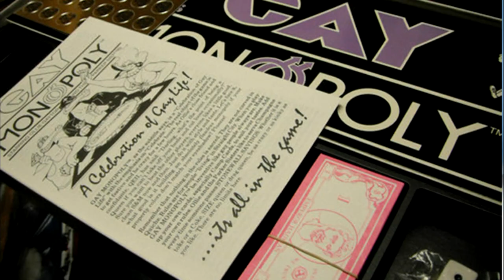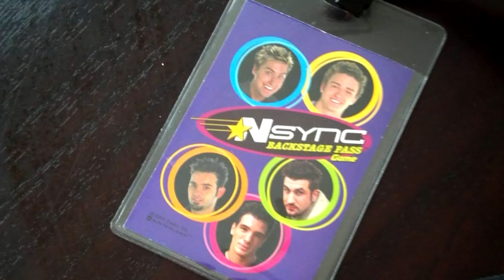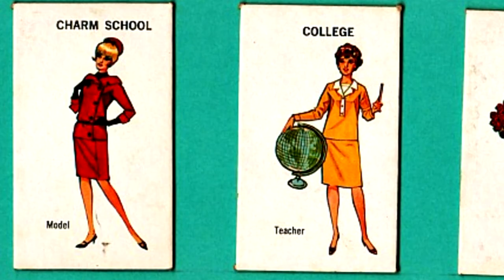Los 10 juegos de mesa más extraños y curiosos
Top 10 de los juegos de mesa más extraños y curiosos.